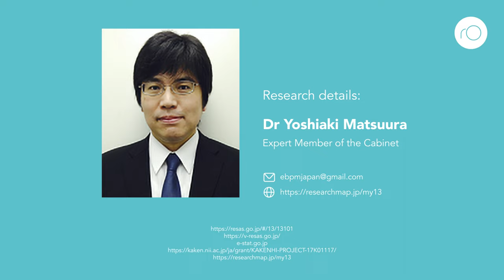How is Japan overturning a downward trend in regional revitalization?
In collaboration with the Cabinet Secretariat and Cabinet Office, Dr Yoshiaki Matsuura’s economic statistics research is improving government practical human resource training, with a view to revitalizing local economies.